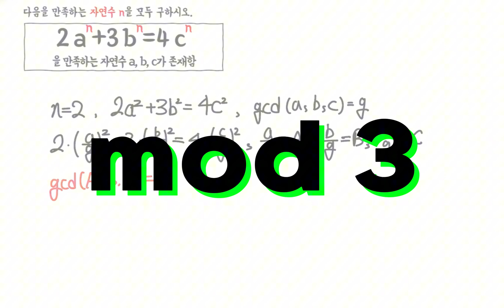리처드 파인만이 참가해서 수상받은 ‘Putnam 경시대회’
극악무도한 난이도로 유명한 Putnam 문제인데요 1번 문제는 어떨까요?